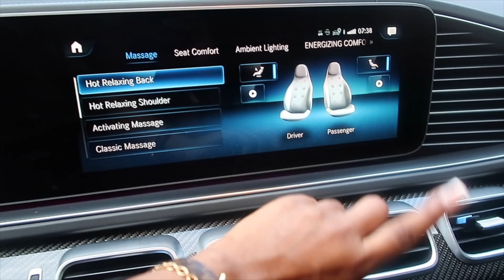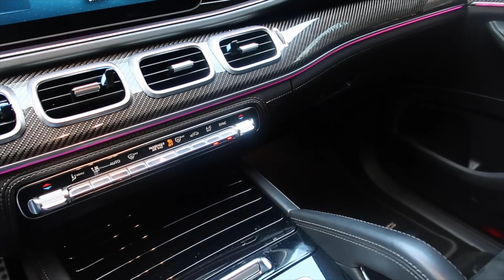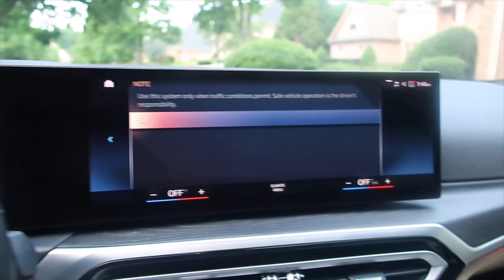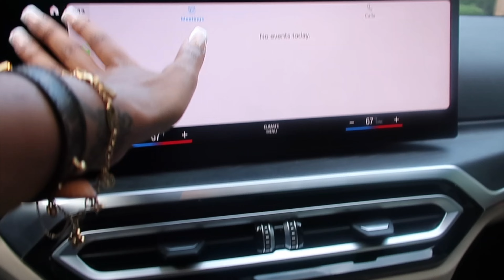GWRM | Life Update | Purchased Two New Cars AMG GLE 53 AND a BMW 330i | Meg Hot Girl Summer Tour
Get ready with me for Meg The Stallion "Hot Girl Summer Tour" while I give you a guys an update on my life. I purchased two new cars two days apart, an AMG GLE 53 and a BMW 330i and gave my honest review and tour of them!

Time Stamps:
1:14: Life Update
14:01 Outfit Breakdown
17:52 Car Tours
25: 20 Concert